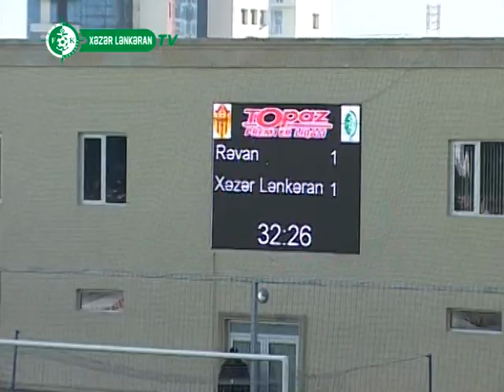"Rəvan" - "Xəzər Lənkəran" 2:1 (Matçın icmalı)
Azərbaycan Premyer Liqası, XXV tur
"Rəvan" - "Xəzər Lənkəran" 2:1
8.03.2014, saat 15:00. "Bayıl Arena" stadionu